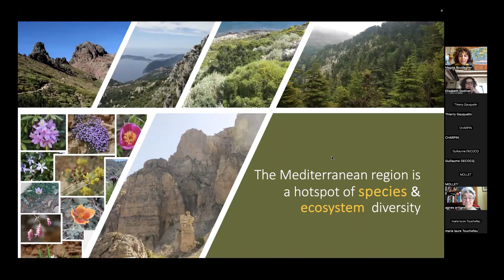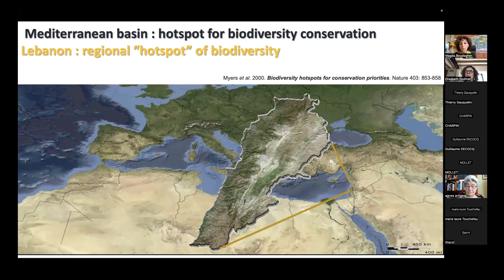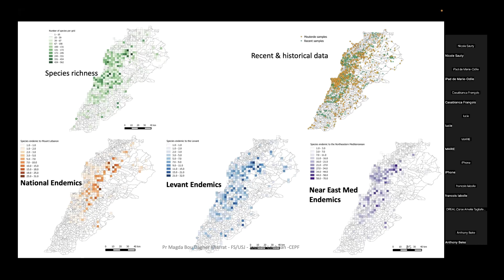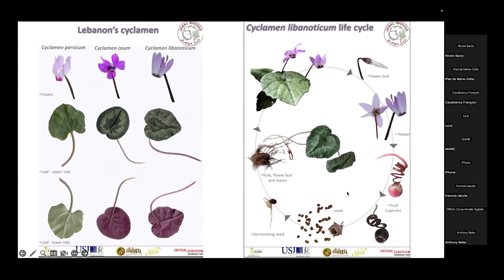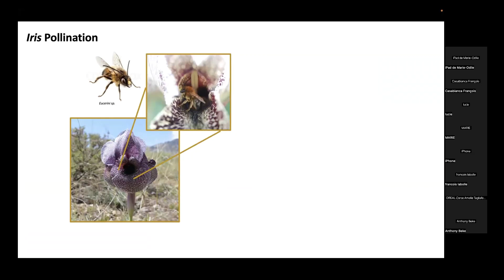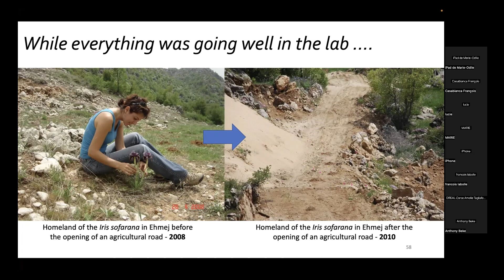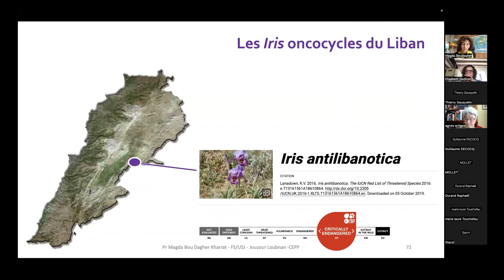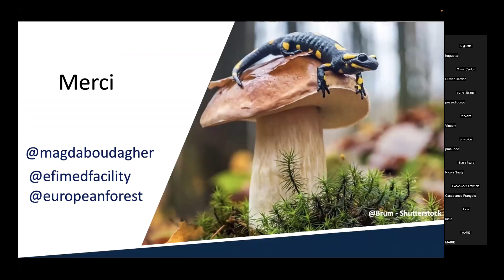Conservation des espèces endémiques : de la paillasse au terrain, par Magda Bou Dagher Kharrat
Webinaire du 03 mai 2024.

Vous pouvez retrouver le résumé de la conférence sur notre site web

Magda Bou Dagher Kharrat travaille actuellement à l’European Forest Institute, Barcelone, Espagne. Elle était auparavant enseignante-chercheuse à l’Université Saint Joseph de Beyrouth. Elle possède une très grande connaissance de la forêt et de l’environnement au Liban et plus largement dans tout le bassin méditerranéen.